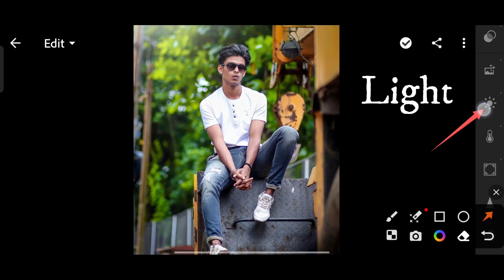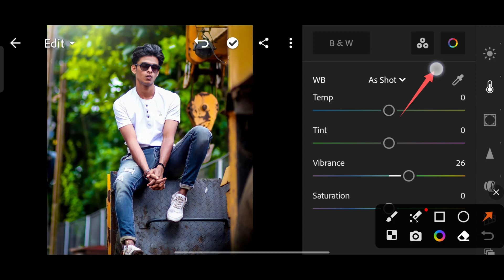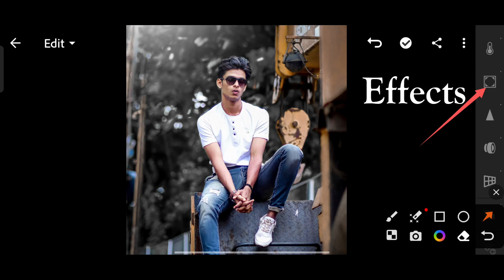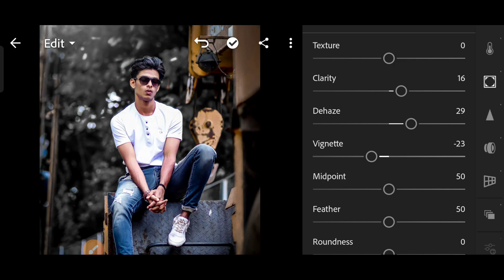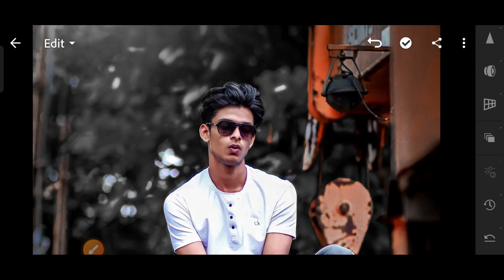Urban Black Effect Tone CB Photo Editing Lightroom 2023 Tutorial // Free Preset Download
Rabi G Edit

❤❤❤Hello Guys❤❤❤

So Hello Guys Main Hoon Prince Bhai Or Ap Dekh Rahe Hai Rabi G Edit

🌀 App Link 👇🏻
1:-Lightroom

1: Lightroom Photo Editing Tutorial

2: Lightroom Background Colour Change

3: How To Edit Photo In Lightroom

4: Snapseed Photo Editing

5: Picsart Photo Editing

6: Sketchbook Photo Editing

             || Rabi G Edit ||

                  R A B I  G  E D I T  C H A N N E L